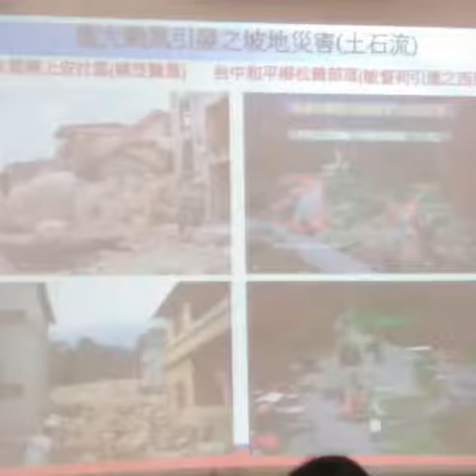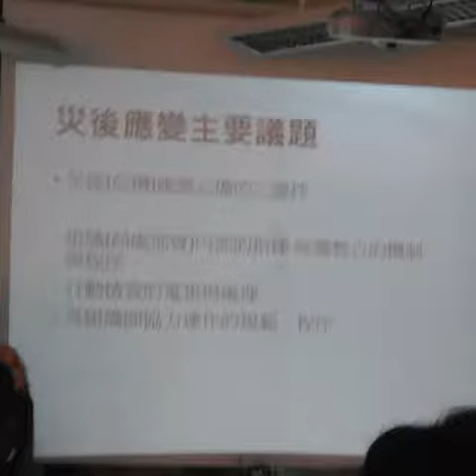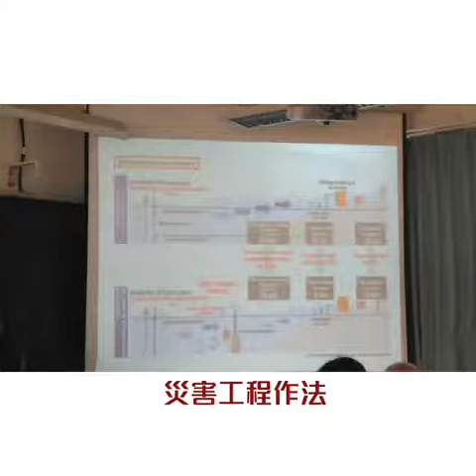黃淑楣老師授課